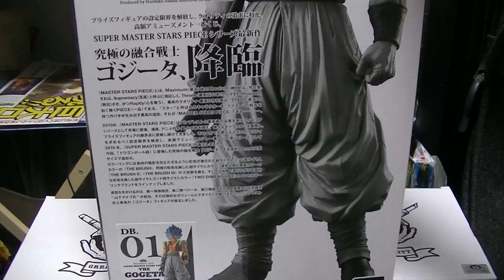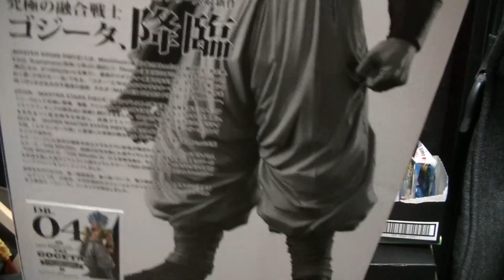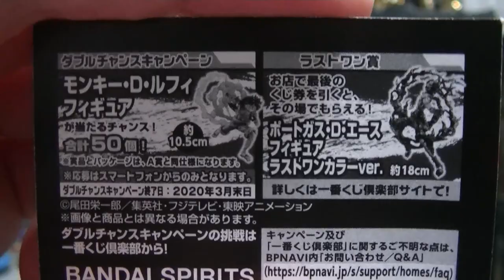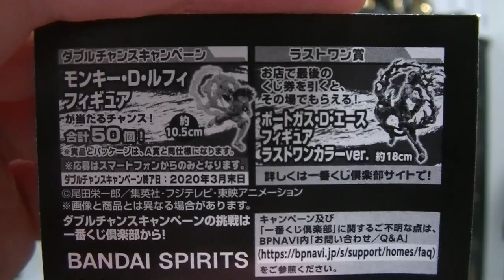おすすめのフィギュア 紹介＆開封動画 ドラゴンボール超 SMSPのゴジータ全種開封！ ヒドい個体差にビックリ！ dragonball